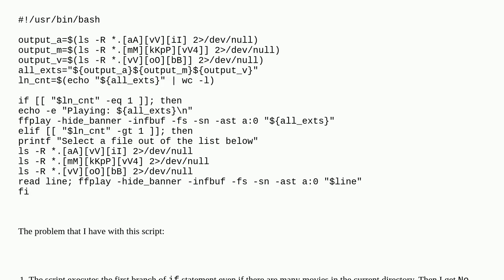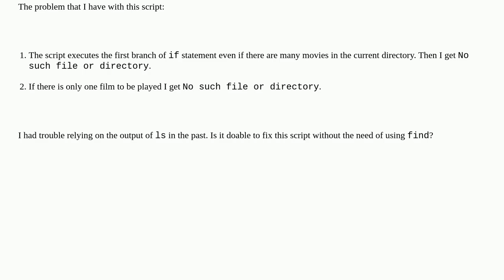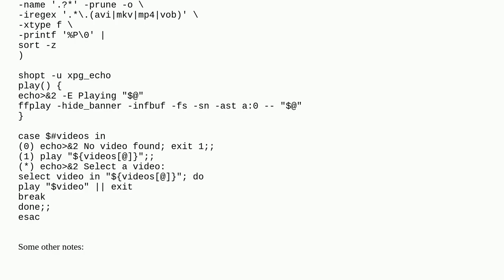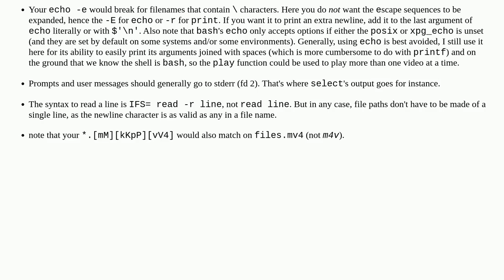Unix: How do I reliably capture the output of 'ls' in this script?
How do I reliably capture the output of 'ls' in this script?

A special thanks goes out to the community

  ls stdout variable